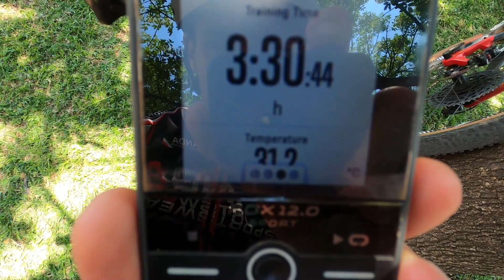MTB Ride Along | Social Group Ride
Follow along on one of our social MTB group rides with a lunch stop at the local Farm Stall

check out our Mountain Bikes we ride over at Titan Racing

All footage shot on Gopro Hero 8